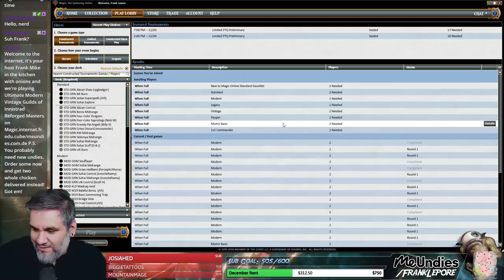(Magic Online) Modern Cube Draft #21 - 12/5/18